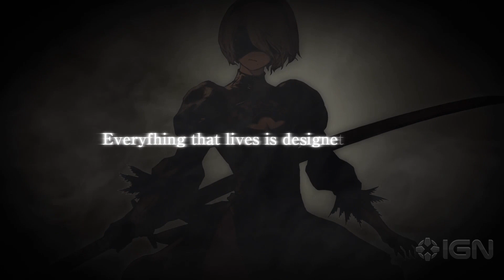Nier Reincarnation x Nier Automata Crossover - Official Trailer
Nier Reincarnation will hold a crossover event featuring Nier: Automata when it launches on July 28 2021 on iOS and Android devices. Check out the trailer, featuring 2B, 9S, and A2, who will be appearing in Nier Reincarnation as crossover characters.

Nier Reincarnation is the first mobile title in the Nier series. It's an RPG that takes place in the same universe as Nier, and its sequel Nier: Automata. Players can pre-register through the AppStore and Google Play Store now. Square Enix is giving away 10 summons worth of gems, enhancement material packs, and weapon enhancement material packs to all users when the game releases.